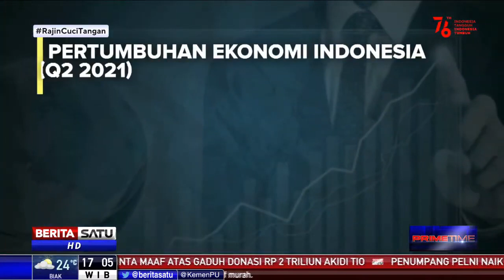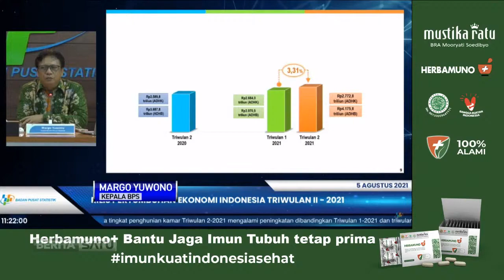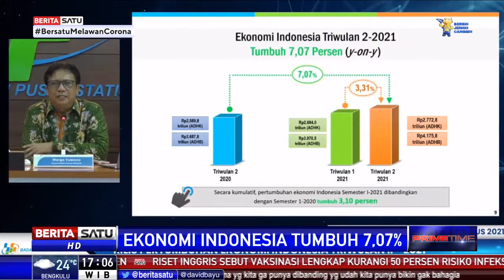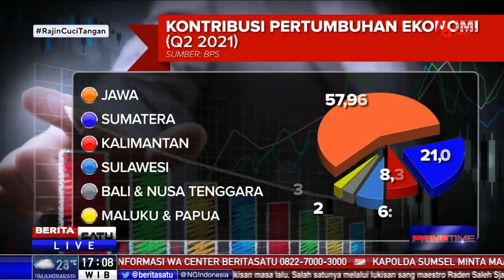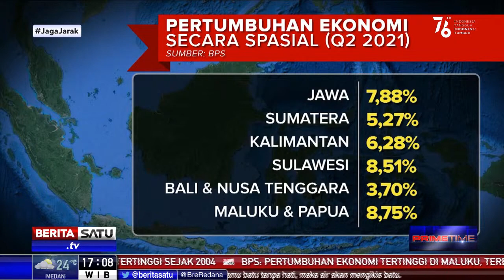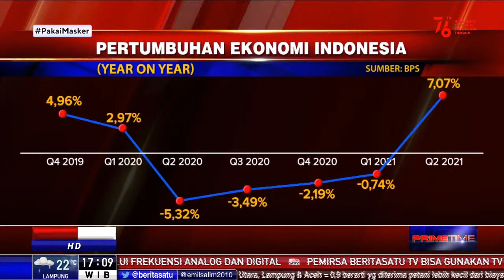Ekonomi Tumbuh 7,07 Persen, Indonesia Keluar Dari Resesi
BPS melaporkan ekonomi tumbuh 7,07 persen year on year pada periode April hingga Juni 2021. Pertumbuhan sepanjang semester pertama ini positif di 3,1 persen.